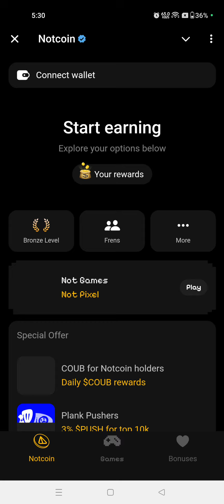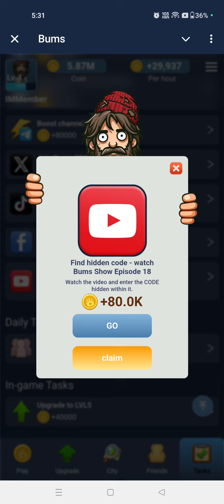Bums Episode 18 Video Code | Watch Youtube Video Code 13 October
Bums YouTube Hidden Video Code 13 October | Bums Show Pilot Code | Bums Code Today

 watch youtube video code Bums
 Bums watch youtube video code
 Bums all quests code
 Bums quests code
 Bums video task code
 watch youtube video Bums code
 Bums 13 September watch youtube video code
 Bums riddle of the day code today
 Bums riddle of the day code
 Bums
 Bums quests manu
 Bums watch youtube video code 13 October
 Bums today watch youtube video code
 Bums code today
 Bums riddle of the day
 Bums riddle of the day today.riddle of the day Bums
 riddle of the day code
 Bums riddle of day today
 Bums riddle of day today riddle of day Bums
Bums all quests 13 October
all quests code Bums 13 October
13 October all quests complete x empire
13 October x empire all quests complete
riddle of the day Bums
riddle of the day x empire
riddle of the day
today Bums
Bums Code of the day
riddle of day Bums
riddle of the day Bums 13 October
Code of the day Bums
teka teki Bums hari ini
Bums riddle of the day 13 October
Bums daily combo riddle of the day
riddle of the day in Bums
riddle of the day Bums October
riddle of the day Bums code
aaj ka riddle of the day 134 October
riddle of the day today
Bums code
Bums riddle of the day October
Code of the day 134 October
Code of the day 13
Code of the day 13th October
Code of the day Bums October 13
Code of the day Bums 134 October
Code of the day Bums 13 October